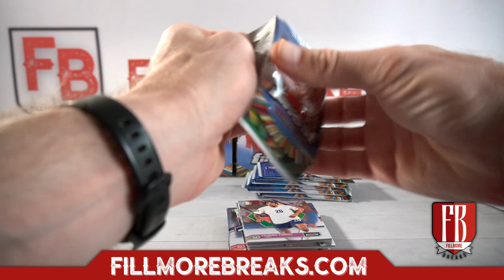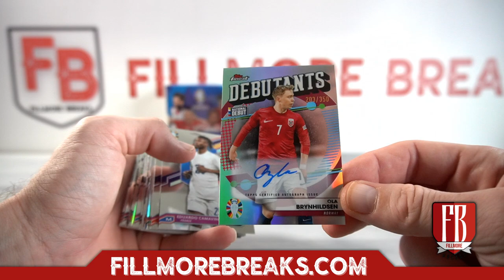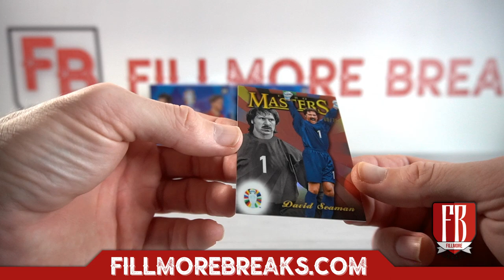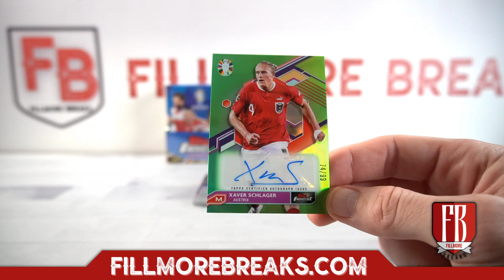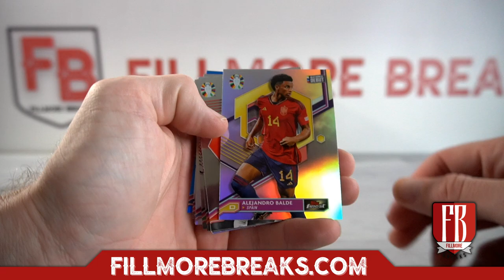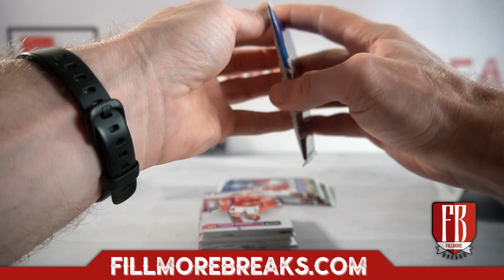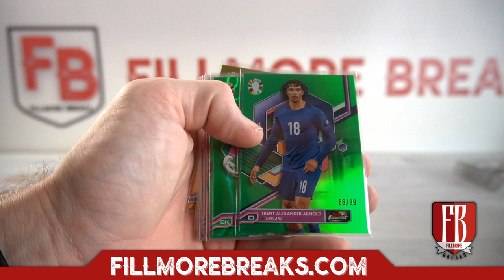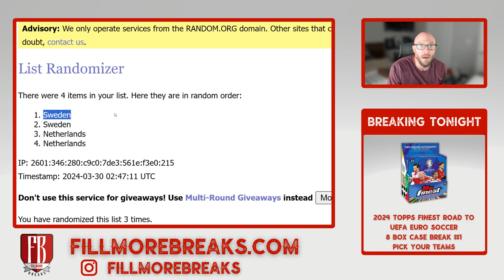2024 Topps Finest Road to UEFA Euro Soccer | 8 Box Case Break #1 Pick Your Teams Part 2